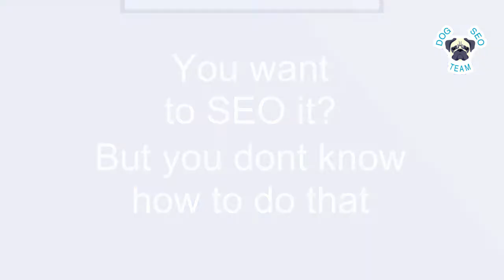SEO facebook page with 1000 backlinks GSA SER - Fiverr gig service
I will SEO facebook page with 1000 backlinks GSA SER - Fiverr gig service -

We Highly Recommend this SEO Gig Only for Facebook Page (New and Aged)

DO THIS GIG CAN RANK YOUR FACEBOOK PAGE IN GOOGLE SEARCH?
Facebook is a high PR site so Facebook Pages  are easy rank better than another sites. High quality backlinks will help your Page rank up as well in Google Search.
Backlink is a most important factor in SEO but if you want to your video rank easily, you need to do good Keyword Research and On Page SEO. I have some bonuses about Keyword Research and On Page SEO if you buy my gig.

• GSA Search Engine Ranker (GSA SER) - The Best of Best Link Building Software Ever)
• GSA Captcha Breaker (GSA CB) - The Ultimate Captcha Solver.
• Backlink Indexer - InstantLinkIndexer (50000 backlinks daily).
• Content Creation - SEO CONTENT MACHINE (The Best Content Creator)
• Content Spinner - WORD AI (The Reliable Spinner in Google Eyes).
• Verified List for GSA SER - SERLIST (The most powerful link list nowadays).
• VPS - SOLID SEO VPS (CPU: Xeon E3, 8 Cores, 16GB Ram) a Powerful VPS.
• PROXY - PROXY-HUB (The Fast and Stable Proxy)

WHAT IS OUR CAMPAIGN?
• Just give me the Target URL and Keywords (Unlimited - But We Recommend just a few). I will do everything else.
• Perfect Anchor text Ratio (keywords, branding, generic, etc)
• All backlinks Driped Feed Index for 30 days
• 100% SAFE from FACEBOOK TOS and GOOLE ZOO: Panda, Penguin and Hummingbird
• Fully Report When your order is complete.
• Friendly Support (Every question).

THE TYPE OF LINKS THAT WILL BE BUILT ARE:
They are mix of 1000 backlinks DoFollow - NoFollow and Contextual - Non Contextual
• Article
• Blog Comment
• Directory
• Forum
• Image Comment
• Microblog
• Social Bookmark
• Web 2.0
• Wiki

IS IT SAFE FOR YOUR FACEBOOK PAGE?
Yes, We are a team with 4 members. We have 5 years experience in SEO and Online Marketing. We have passed a lot of fails in SEO. This SEO Service has been tested for a long time with Websites (include Business Website, Blog, Youtube Video, Facebook Page, etc)

WHY IS IT CHEAP?
We have invested more than $5000 to SEO Tools, PC, Services, etc. Our main purpose is SEO our sites but We want to help everyone can get the best SEO Service with cheap price.
Dont waste a lot of your time and money to buy SEO Tools, Trainning Courses, Ebooks for Link Building. You need to learn how to do Keyword Research and On Page SEO is enough. The rest is our work.

AWESOME BONUSES FOR BUYERS: Only for my gig buyers
This is Tutorials in our SEO experience.
• Ultimate Keyword Research 2015.
• On Page SEO Tips and Tricks 2015.
• Facebook Page On Page SEO 2015.

EXTRA OFFER:
• If you buy 2 Gigs ($10), We Will give you 1100 Backlinks
• If you buy 4 Gigs ($20), We Will give you 4400 Backlinks
• If you buy 8 Gigs ($40), We Will give you 8800 Backlinks

Facebook Page SEO Service Exclusively on Fiverr so you can’t find any Fiverr’s Gigs better than our Service.

Please lets us know if you have any specific request. We are friendly support every question.

Buyer Instruction:
Please give us:
• Target URLs (1 Facebook Page each Gig)
• Keywords (Unlimited - But we recommend just a few)

Thank you for buying our service